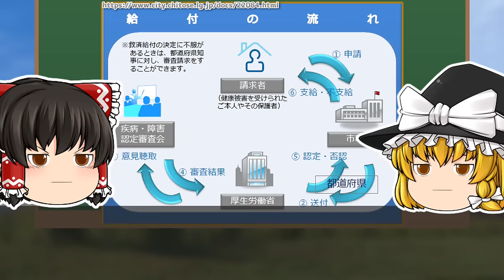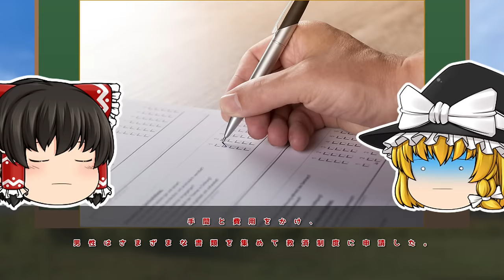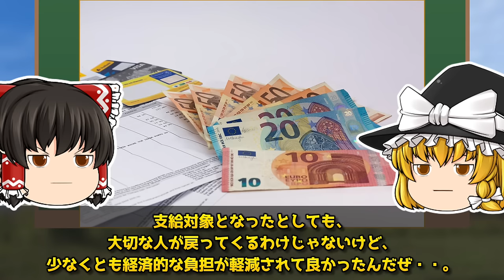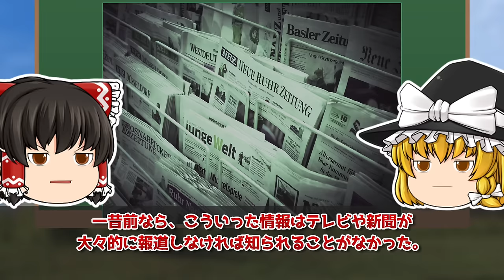【ゆっくり解説】急いで見てください。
★★★★★★★★★★★★★災害関連★★★★★★★★★★★★★★★

概要欄の下の方には健康関連のおすすめも載せていますので是非。
備えましょう
ーーーーーーーーーー
■家具固定関連
L字型 家具転倒防止用品

家具固定 突っ張り棒

家具固定 粘着マット

テレビ転倒防止ベルト

防災リュック1〜2人用（防災士監修・amazon売れ筋ランキング1位）

【防災士監修】 防災グッズ 防災セット 防災リュック 33点

防災セット 地震対策30点避難セット 1人用セット

■非常食
アルファ米12種類セット

自然水 非常災害備蓄用 (5年保存水)

非常食 7年保存

長期保存可能な天然水2L×10本

5年間長期保存 えいようかん(煉) 60gx5本 4箱

国産大豆 絹とうふ 250ｇ×12個 [常温長期保存]
■その他
小型ラジオ スマホに充電可能な防災ライト

断水時用の簡易トイレ50回分

簡易トイレ 100回分

発電機 カセットボンベ式
カセットボンベ

【業界新発想】 携帯浄水器
■おすすめの体重計
→私は毎日これで管理しています。

今回は「【ゆっくり解説】削除される前にご視聴下さい。」ついて紹介しました！

【塩】
海の精 あらしお(赤ラベル)

【醤油】
海の精 国産有機 旨しぼり醤油

【みりん】
福来純 伝統製法熟成本みりん

【酢】
村山造酢 千鳥酢

【砂糖】
種子島産サトウキビ使用砂糖洗双糖

【はちみつ】
アカシアはちみつ 500ｇ 群馬県産

【バナナ】
バナナ ナチュラルヒーロー

【梅干し】
[無添加 梅干し] 紀州梅香

【キムチ】
国産キムチ

【納豆】
北海道の わら納豆

【卵】
こだわりの平飼い有精卵

【コーヒー】
コーヒー